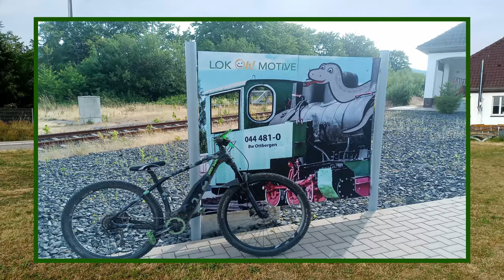Radfahrt vom Schiedersee über Löwendorf nach Höxter mit Sonne+Spaß ⛵🌊☀️🍀🌎 Deutschland Ticket Reise ⚓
Mehr Videos von mir unter @enduro-lady-giant-e-mtb  !!! :-)